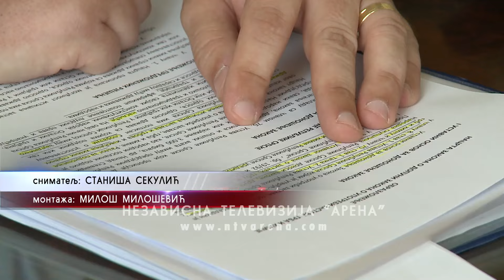Podrška izmjenama Zakona o upotrebi zastave, grba i himne